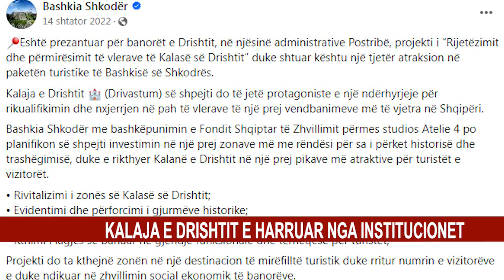KALAJA E DRISHTIT E HARRUAR NGA INSTITUCIONET